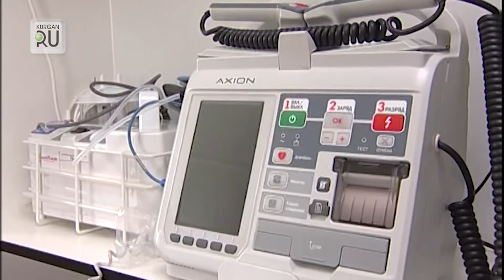«Эти ласточки не подведут». Автопарк больниц пополнился новыми скорыми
Новые автомобили скорой помощи получили больницы Кургана и области